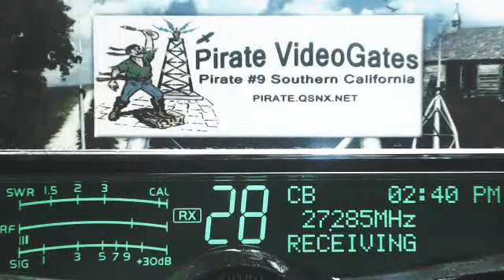670 TN, Atlanta 256 GA, 444 KY, SoftballMan 4456 MS, Chicago 123 IL+, LazyBones GA